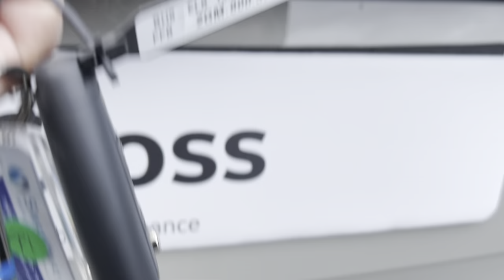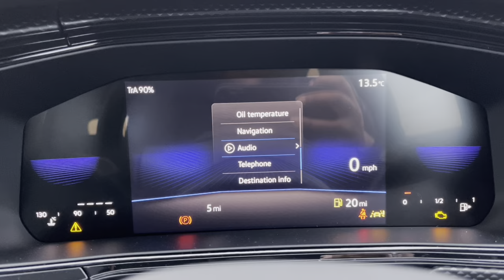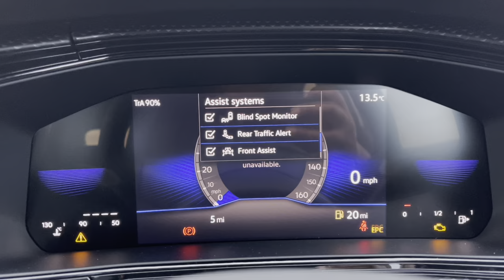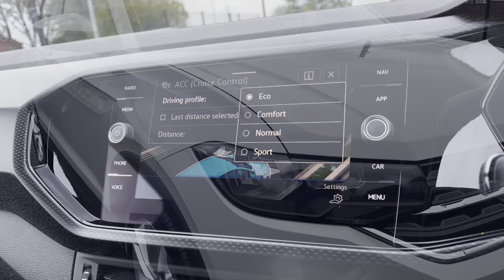Brand New Volkswagen T-Cross SE 1.0 TSI 110PS | Oldham Volkswagen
Just arrived in stock this Brand New Volkswagen T-Cross SE 1.0 TSI 110PS in Ascot Grey paint, is now available for sale from Oldham Volkswagen.

Vehicle Spec –
Reg - N/A
Age - Brand New
Miles - 5
Fuel Type - Petrol
Transmission - Manual

Some of our favourite features include –
- Lumbar Support in front seats
- DAB